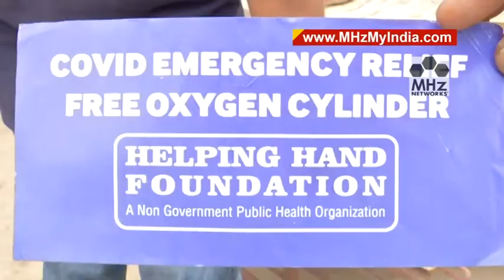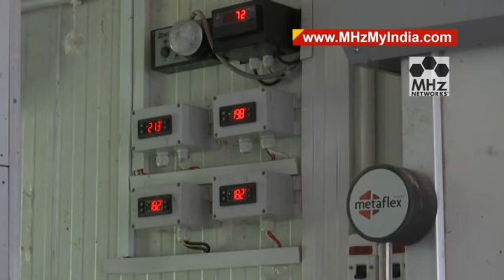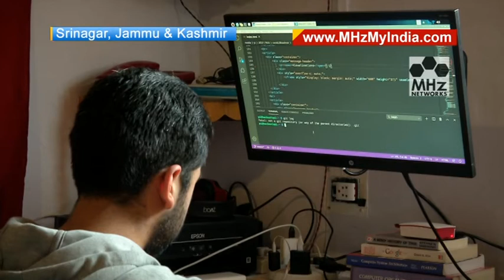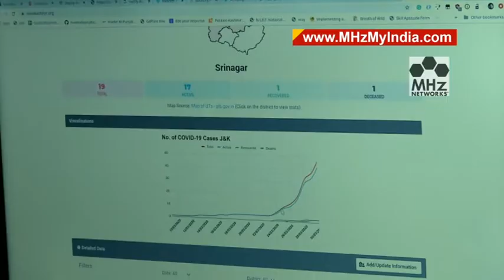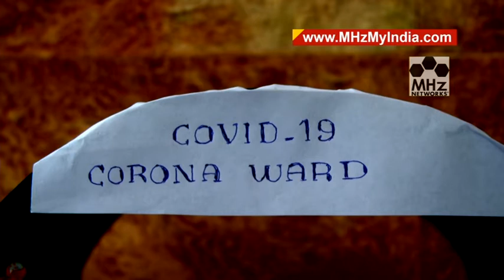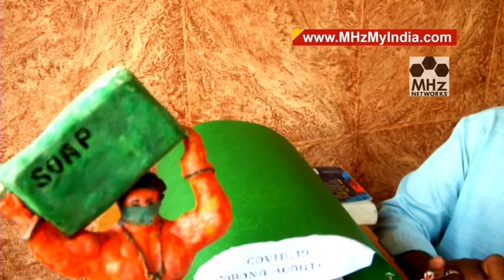India observes Janmashtami with precautions amid COVID-19 I My India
This week’s show highlights the religious and peaceful co-existence in the country and brings you the stories that very well showcase the rich culture and traditions of India. We will show you how India celebrated the festival of Janmashtami amid COVID-19 pandemic, how organizations in Hyderabad city of Telangana are going an extra mile to help the needy and how a Muslim man in Ayodhya is making Khadaus for Hindu saints. We will also see how an artist in Coimbatore city creates a coronavirus themed miniature   art.